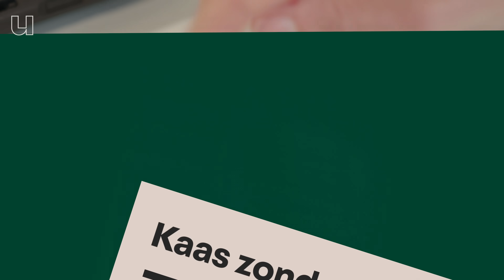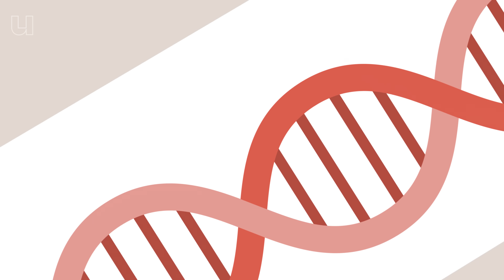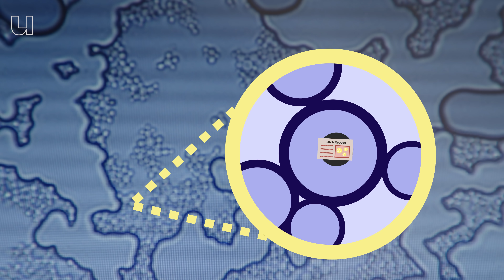Eindelijk gelukt: echte kaas zonder koemelk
Het gaat hier dus niet om plantaardige kaasjes, maar om kaas die lijkt op koeienkaas, smelt als koeienkaas, smaakt als koeienkaas, zonder dat er ook maar één koe of ander dier aan te pas komt.  Onderzoekers van de Wageningen Universiteit zijn erin geslaagd zo'n kaasje te maken. De eiwitten in de kaas zijn gemaakt door gisten. Je kan deze mozzarella op dit moment nog nergens op de wereld kopen, maar grote kans dat je hem in de toekomst wel gaat eten. Levensmiddelentechnoloog Etske Bijl (Wageningen Universiteit) laat ons zien hoe ze zo'n kaas maakt.

0:00 Kaas zonder koe
0:34 Wereldwijde race om de eerste koeloze kaas te maken
1:17 Melk maken door precisiefermentatie
2:31 Hoe laat je een gist kaas maken?
2:58 Hoe maakt een koe caseïne-eiwitten?
3:40 DNA van de koe namaken op het lab
4:59 Hoe maken gisten melkeiwitten?
6:06 Tijd om kaas te maken
6:55 Hoe smaakt de kaas?
7:52 Test 1: Hoe stevig is de kaas?
8:12 Test 2: Hoe goed raspt de kaas?
8:27 Test 3: Hoe goed smelt de kaas?
9:20 Test 4: Hoe goed strecht de kaas?
10:06 Wanneer kunnen we deze kaas in de supermarkt kopen?